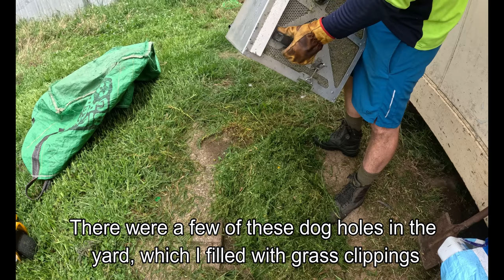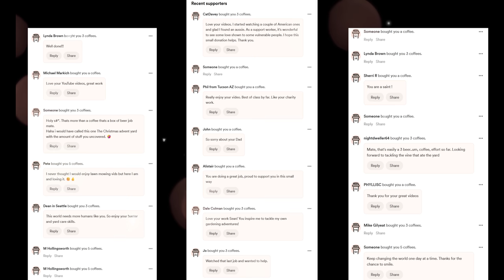Perfect Mowing of Backyard Meadow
G'day friends,

Today's job was to help out a resident in my area who hadn't been able to keep up with their mowing in the backyard. It was SO fun to see this long and green grass be cleanly cut and caught in one pass. With a few path reveals and crisp line trimming thrown in for good measure, this video should itch that scratch and leave you with some good vibes!

Thanks again for watching, as the client was not charged for this job!